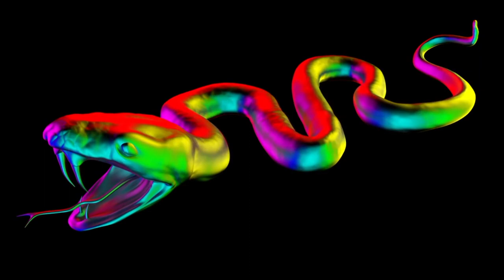இந்த மாதிரி கனவு உங்களுக்கும் வந்திருக்கலாம்!! Psychological reasons behind 10 common dream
Hello friends in this video  i would like to share about psychological reason behind 10 common dreams